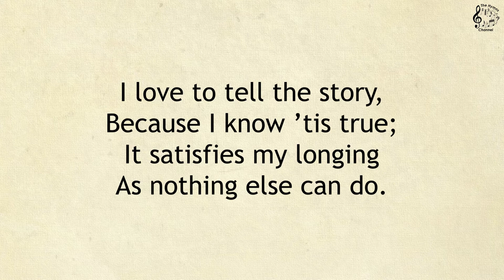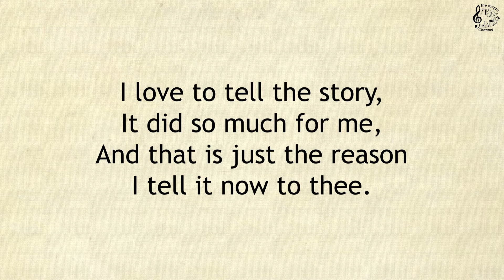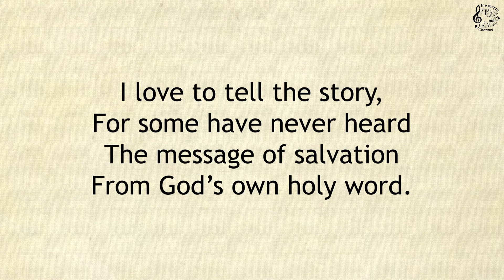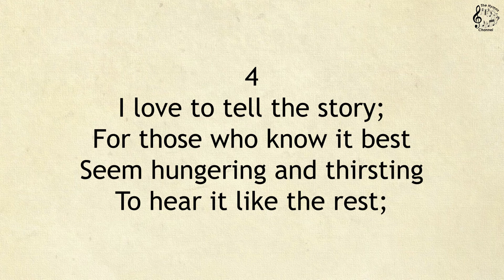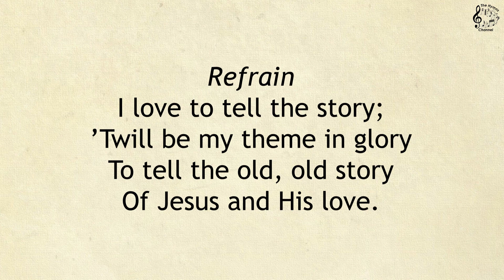457 I Love to Tell the Story || SDA Hymnal || The Hymns Channel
457 I Love to Tell the Story

Tune / Metric: 7.6.7.6.D.Ref.
Author: Katherine Hankey, 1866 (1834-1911)
Composer: William G. Fischer, 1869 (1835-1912)
Topic: Our Love for God